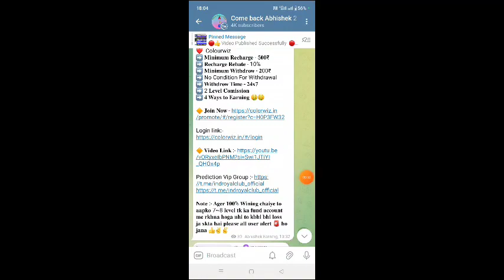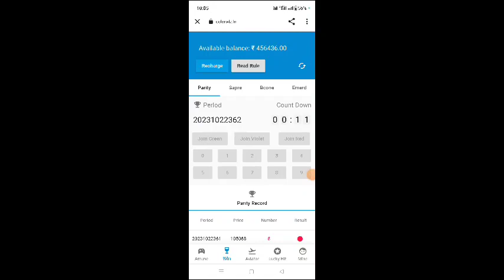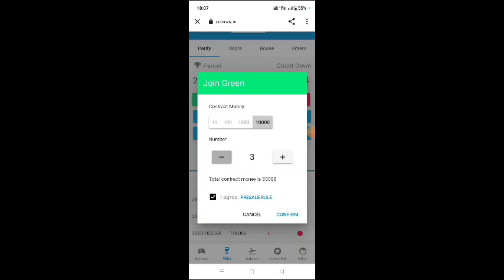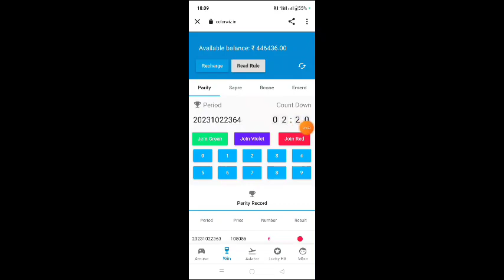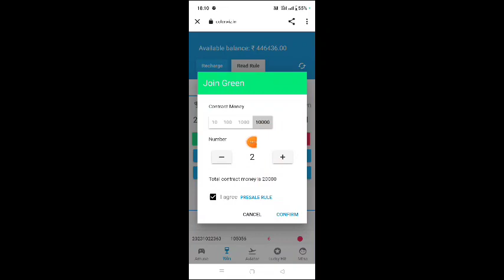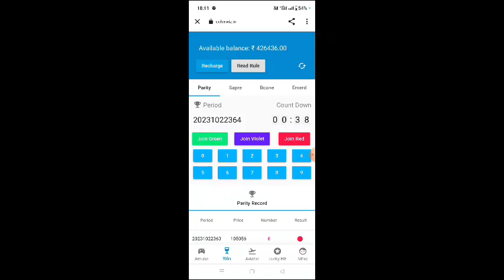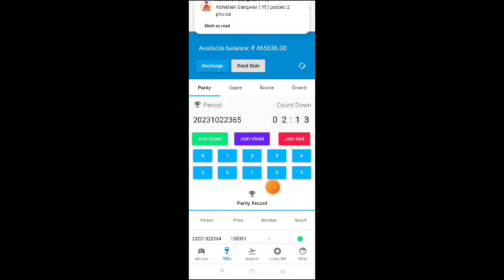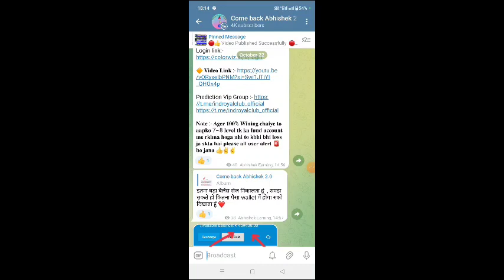All colour prediction win trick | colourwiz game hack trick | New colour prediction website launch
All colour prediction website win trick | Colourwiz game hack tricks| New Colour prediction website

Your Query :
How to Earn Money Colourwiz game
Colourwiz game se paisa kaise kamaye
Colourwiz App hack tricks
Colourwiz game se paisa kaise nikale
Colourwiz App win trick
Colourwiz App win tricks
Colourwiz game number trick
Colourwiz App kya hai
NEW earning App Colourwiz
Colourwiz game minimum investment
Colours game minimum withdrawal
Colourwiz App withdraw problem

Video related search :
(1) New Earning App launched today
(2) Best Colour prediction website 2023
(3) How to Earn money online 2023
(4) Best Gameing plateform 2023
(5) How to Earn money mantri Mall game plateform
(6) How to Earn money lullumal gameing app
(7) How to Earn money Fastwin Earning app
(8) How to Earn money without investment App
(9) New Colour prediction website
(10) Today Scam App 2023

paytm cash
earning apps
best paytm cash earning app
earning app
earning apps
pawns app se paise kaise kamaye
new
paytm

paytm games
2023 new earning app today
2023 new earning app today
best self earning apps 2023
2023 best self earning app